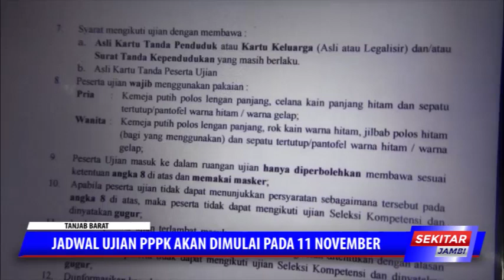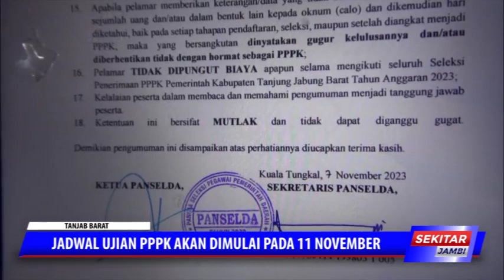JADWAL UJIAN PPPK AKAN DIMULAI PADA 11 NOVEMBER